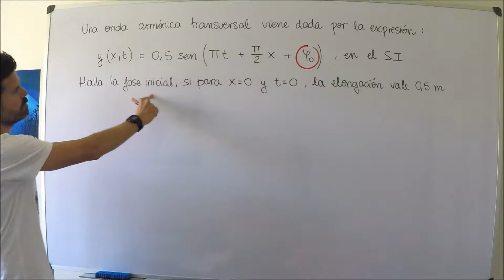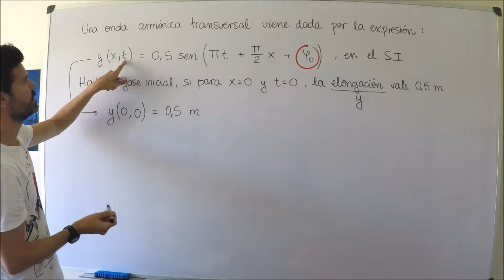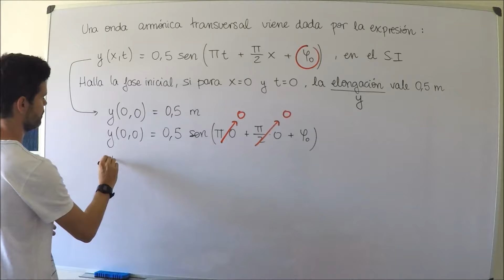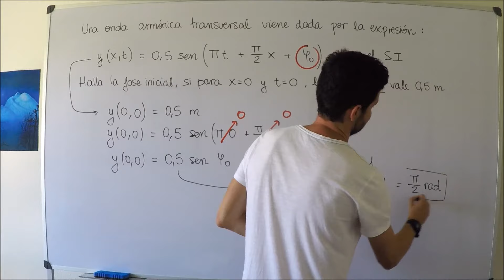2- Ondas: Cómo hallar la fase inicial (I)